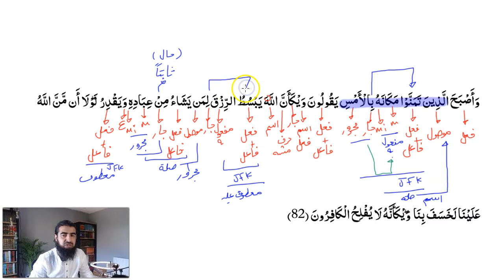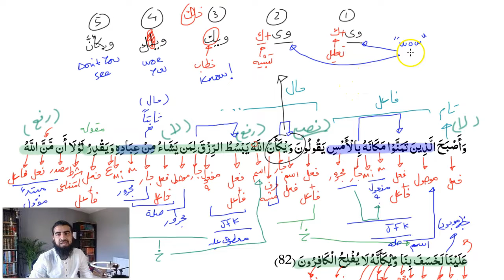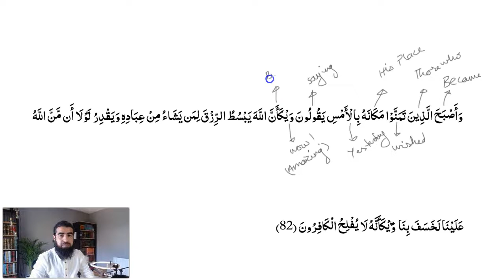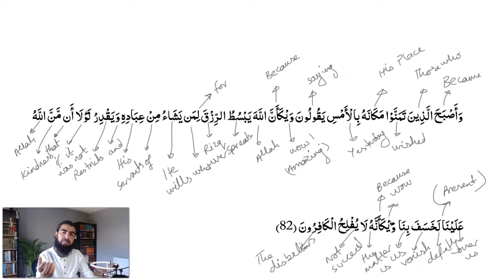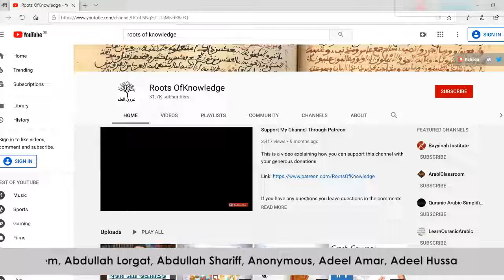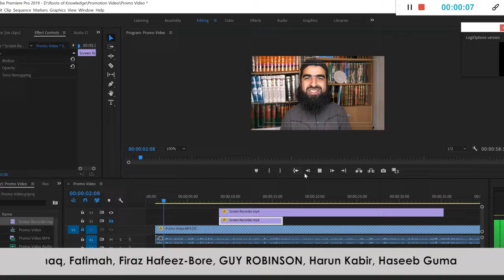Tarkeeb Surah al-Qasas #65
This is a light series for helping others to understand and learn Arabic  Grammar breakdown in Quranic verses

Liaquat